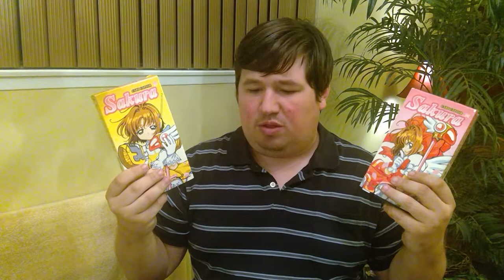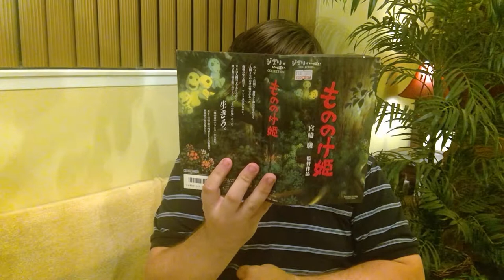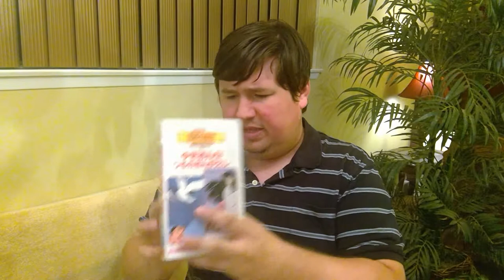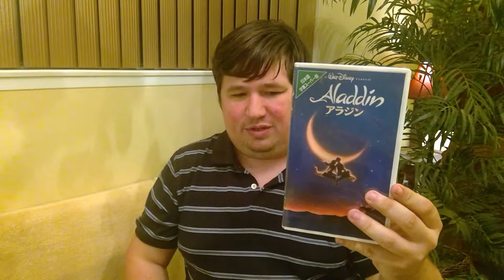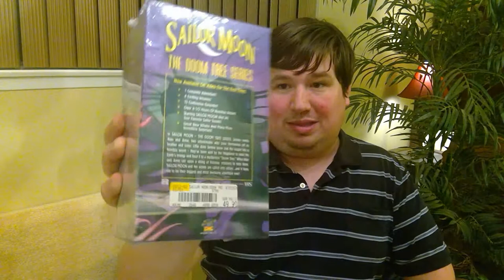Why Have I Kept These Anime VHS Tapes?